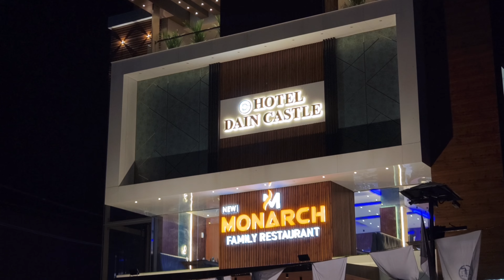Premium Luxury Interior for 4 Star Business Hotel at Kallambalam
Interior Walkthrough | Hotel Dain Castle | 4 Star Business Hotel | Lobby | Luxury Rooms | Premium Casual Restaurant | Convention Center | Executive Bar | Party Hall